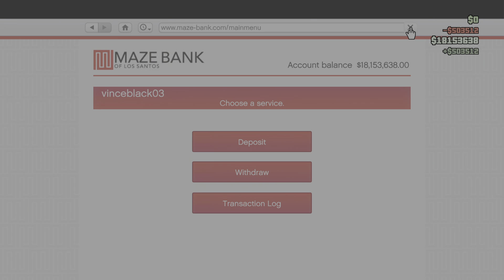The Cargo Ship Robbery PT 3 * Chop Shop * GTA V Online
The Cargo Ship Robbery PT 3 * Chop Shop * GTA V Online. PS5

For those who don't know, I'm an International Best Selling and Multi Award-winning author of fiction thrillers. I've had four books reach #1 status. You can learn about my books on my

4-Time #1 Best-Selling / Multi-Award-Winning Author.

Scott Stevens Gaming live streams regularly, both day and night streams.